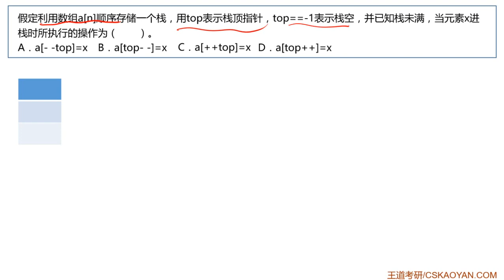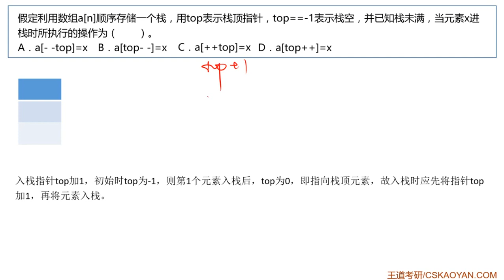3 1 选择题04